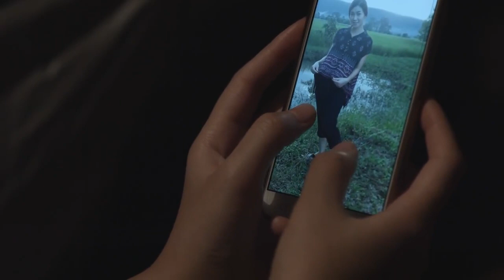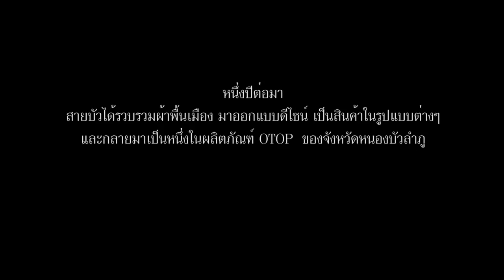แพรพรรณลุ่มภู ความภาคภูมิใจที่ จังหวัดหนองบัวลำภู ภูมิใจเสนอ ถ่ายทำที่บ้านกุดกวางสร้อย